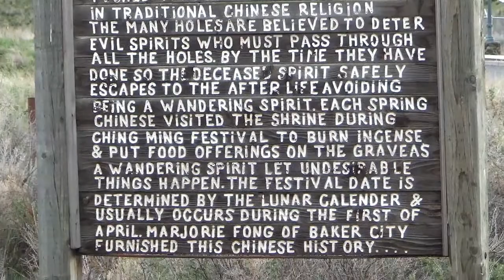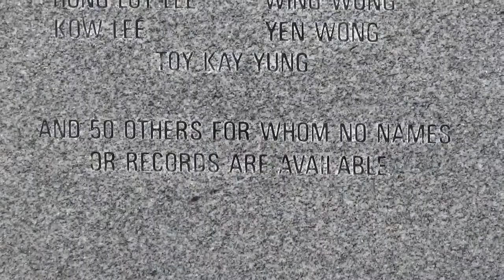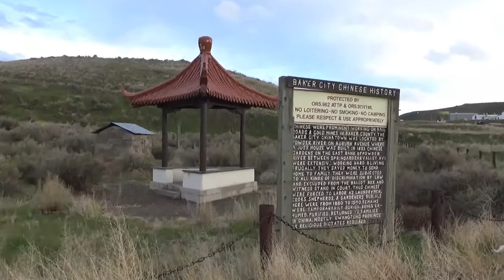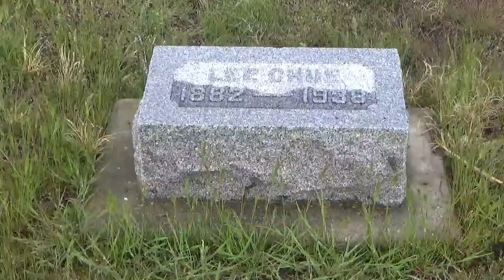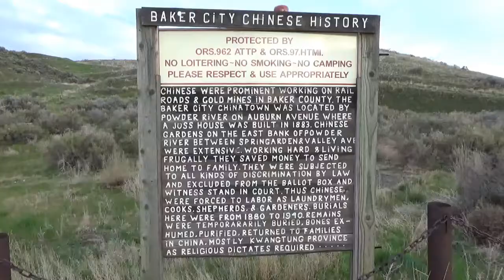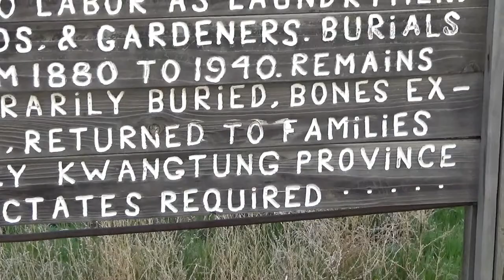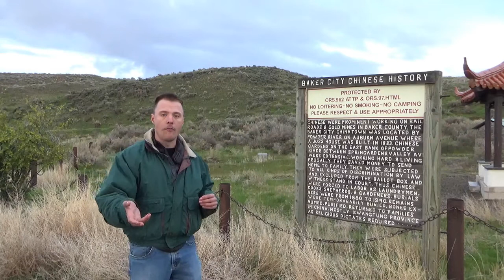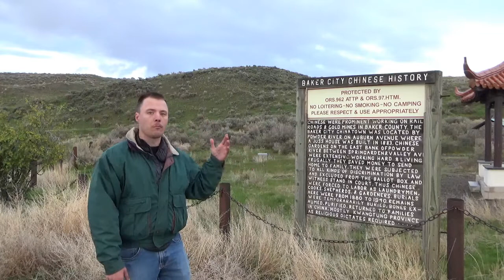Chinese Massacre in Oregon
From a series of videos I'm doing on the history of Chinese miners in the Wild West. It seems like they were consistently the subject of attacks on a scale that few others could've imagined.